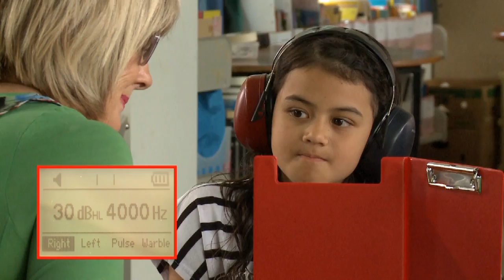Demonstrating Pathway 2: Screening audiometry (hearing concerns)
National Vision and Hearing Screening Protocols - This video demonstrates Pathway 2: Screening audiometry (hearing concerns) - The outcome for the screen is a PASS